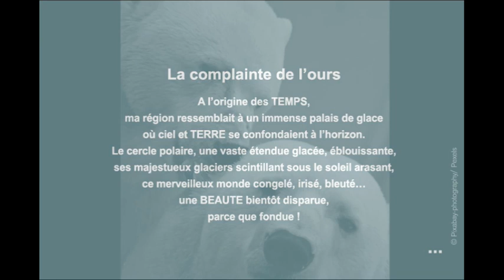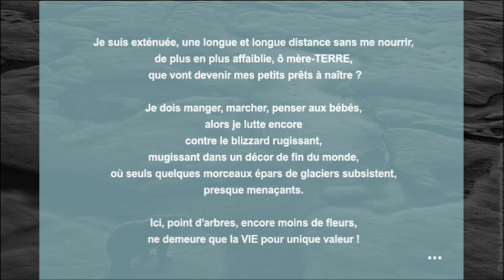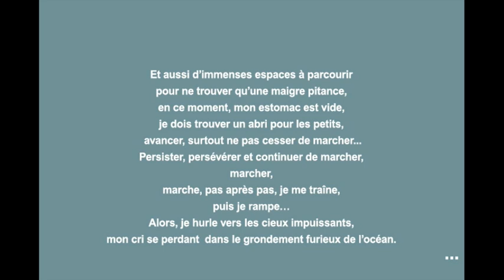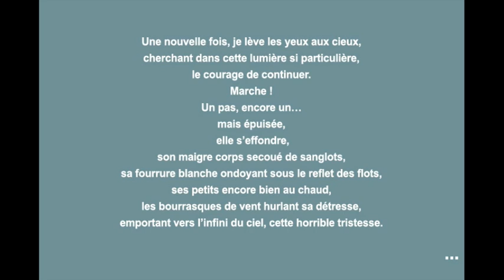La complainte de l'Ours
Extrait de l'album "L' après meilleurs des mondes" de MistEr Olive
Et avec la participation de France Maes pour l'écriture du texte